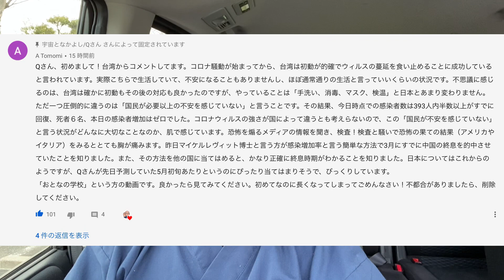【激アツ注意】今が大事！願いを叶える絶対法則！最後まで聞いてくれ！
【引き寄せパラドクス】ポモドーロを食いながらアファメーションするよね、普通。

・批判は歓迎しますが公序良俗に反するものは削除します

・その他書籍

【感涙コラボ】地球を味わい尽くした先に、宇宙は君に微笑み、本当の力を与えてくれる